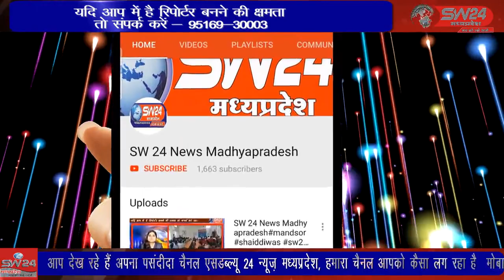SW 24 News Madhyapradesh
tikamgadh मध्य प्रदेश के टीकमगढ़ जिले में लोकायुक्त ने बड़ी कार्रवाई की है। यहां सागर लोकायुक्त की टीम ने एक कार्यपालन अभियंता को 1 लाख की रिश्वत लेते रंगेहाथों गिरफ्तार किया है। हैरानी की बात तो ये है कि यह रिश्वत चेक के द्वारा मांगी गई थी।